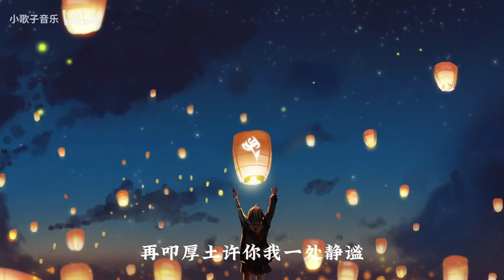107 一拜天地（翻自 不是Av的Ay君） 畅畅酱&李明霁 480P 清晰 AVC